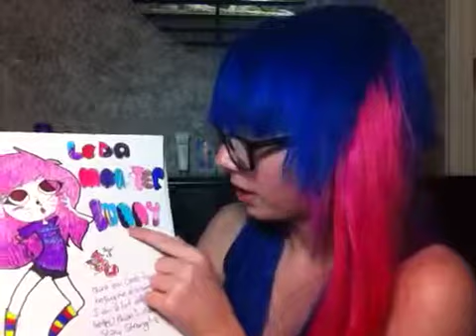This video is completely irrelevent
I'll try to do daily vlogs, and I'm sorry this is so long xO

~Zoë